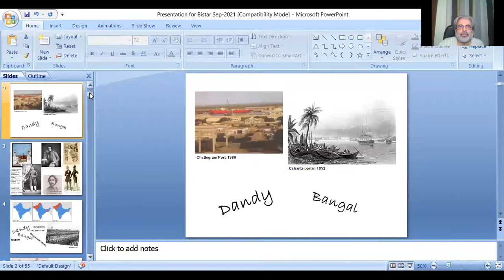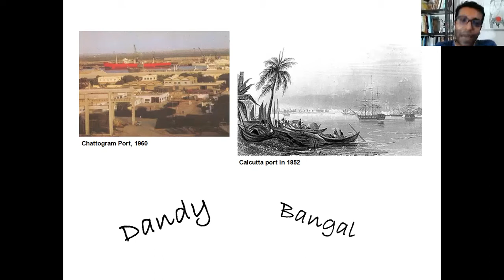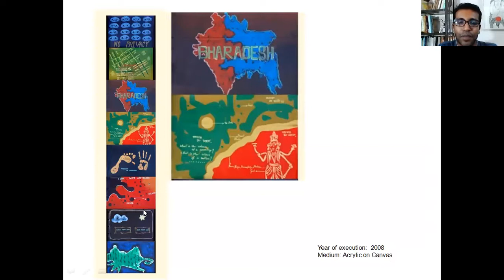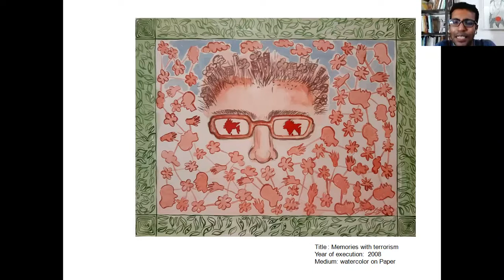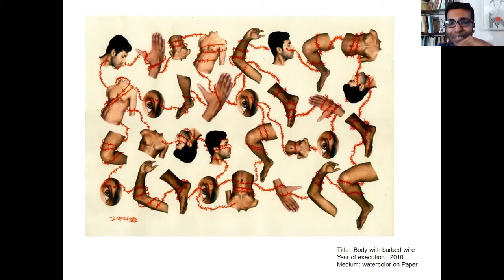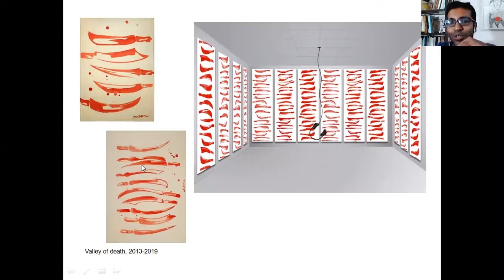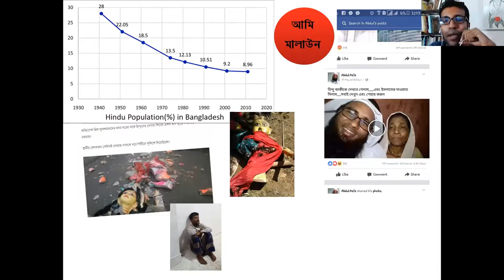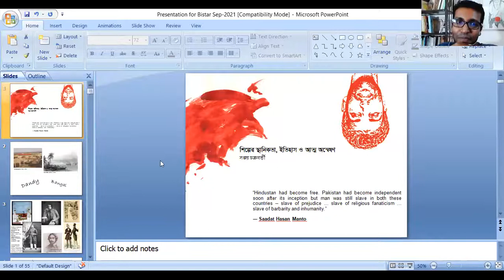কেবলই দৃশ্যের জন্ম হয়: পর্ব ৩৪ সঞ্জয় চক্রবর্ত্তী Sanjoy Chakraborty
সরাসরি ফেসবুক সম্প্রচার
২৬ সেপ্টেম্বর ২০২১, রবিবার

কেবলই দৃশ্যের জন্ম হয় (পর্ব ৩৩)

উপস্থাপন
শিল্পের স্থানিকতা, ইতিহাস ও আত্ম-অন্বেষণ
সঞ্জয় চক্রবর্ত্তী
দৃশ্যশিল্পী ও শিক্ষক